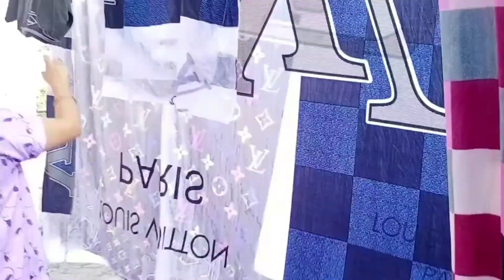Bhoomi helmet pehnkar naachi 🤩🤣